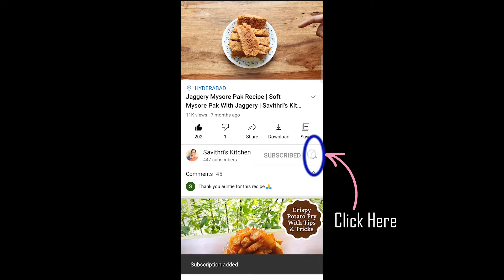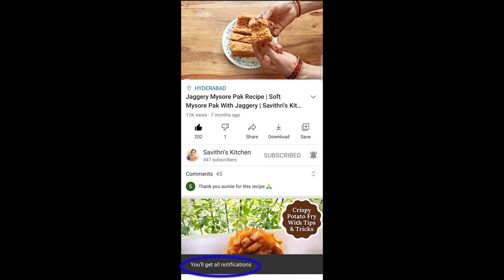Red Tomato Chutney South Indian | Tomato Garlic Chutney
Some of my kitchen favourites:
Oven Gloves for Baking
Glass Jars With Buckle Lid (1 KG)

Filming Equipment:
Mobile Camera
Adjustable Camera/ Mobile Tripod Stand
Softbox Lighting Kit

Ingredients:
Tamarind - Around 1 Inch
Whole Red Chili - 2
Curry Leaves - Few
Chana Dal - 1/2 TBSP + 1/2 TBSP
Urad Dal - 1/2 TBSP + 1/2 TBSP
Mustard Seeds - 1/2 TBSP + 1/2 TBSP
Kashmiri Red Chili Powder - 1 TSP
Salt - To Taste (Around 1 TSP)
Turmeric Powder - 1/2 TSP
Asafoetida/ Hing - 1/2 TSP + 1/2 TSP

Method:
Heat a pan and add 1 TBSP oil. Once the oil is hot add 1/2 TBSP chana dal and 1/2 TBSP urad dal. Once they change colour slightly, add 1/2 TBSP mustard seeds. Once the mustard seeds start popping add hing, green chili & garlic and stir for a few seconds. Once garlic starts turning brown, add the onions and stir till they turn translucent. Add turmeric powder and stir for 30 seconds. Add tomatoes and tamarind and mix well. Add salt, mix well, cover and cook for 5 to 7 minutes on low flame. Stir a few times in between to avoid burning. Once the tomatoes turn soft and are cooked well, add kashmiri red chili powder and switch off the flame. Keep it covered for 5 to 10 mins. Once it cools down, transfer to a mixer jar and pulse 2 to 3 times. Do not make a fine paste. Transfer it to a serving bowl and keep aside. Heat 1 TBSP oil and add the remaining 1/2 TBSP each of chana dal, urad dal and mustard seeds. Once the mustard seeds start popping add curry leaves and hing and switch off the flame. Add the whole red chilies and stir for 10 to 15 seconds. Pour the tempering over the red tomato chutney and enjoy with idli, dosa, utappam, wada or even rice or paratha if you wish.